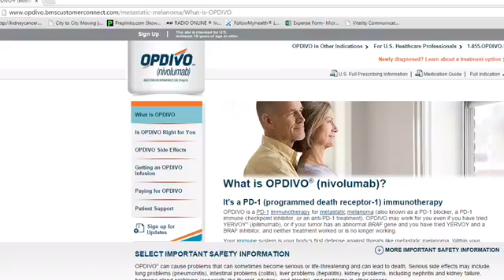New Kidney Cancer Drug Approved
FDA Approves Nivolumab